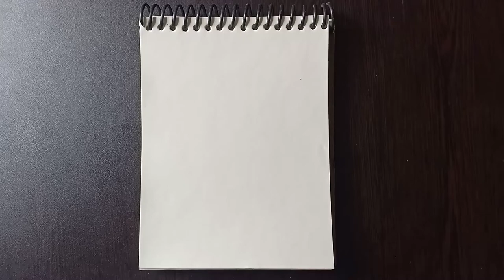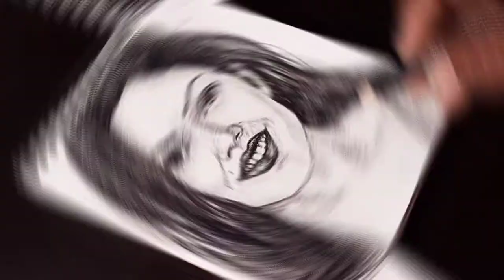Munmun Dutta Portrait Drawing |Art Subhash Mawar |Timelapse Sketch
Munmun Dutta Portrait Drawing |Art Subhash Mawar |Timelapse Sketch @munmundutta5317
Taarak Mehta ka ooltah chashma Babita ji  portrait drawing by Art Subhash Mawar

जिन्हें ये पोस्ट दिखाने की जरूरत है उन सभी से आप इसे साझा कर सकते हैं

•Watercolor Painting

•Soft Pastels Portrait

• Bird Series

Part -4

• Portrait Series

• Pencil Sketch

• Soft Pastels -

•Acrylic Painting